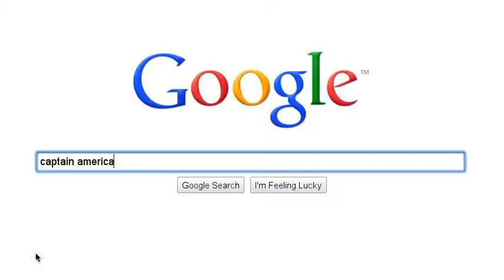MrJazzydj superheroes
cheese